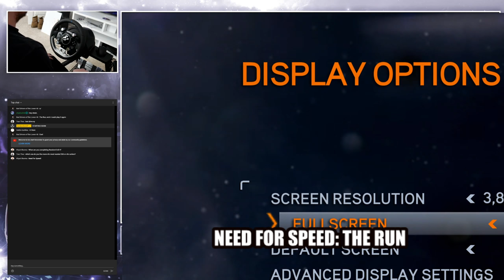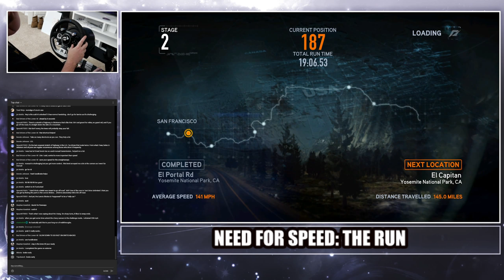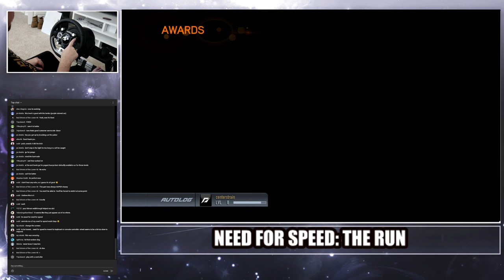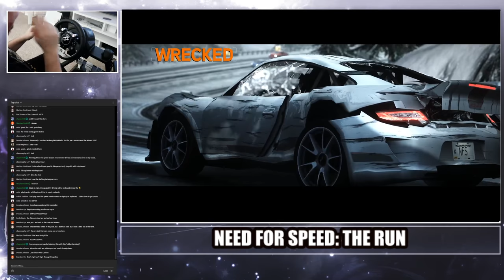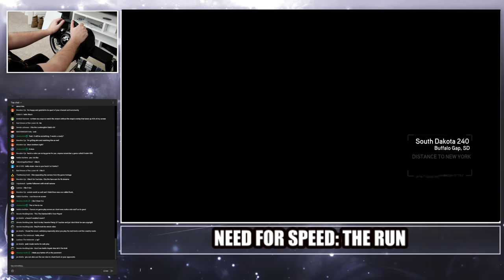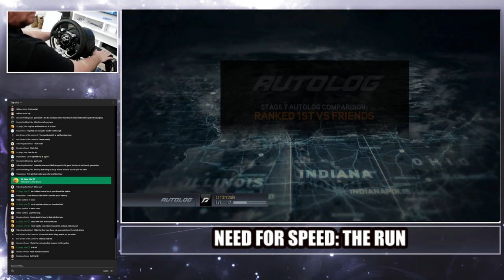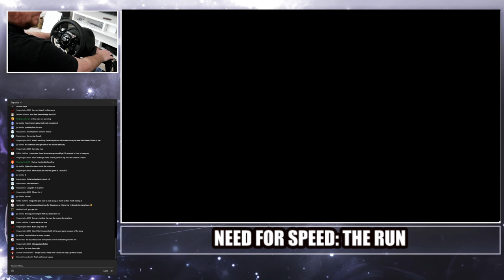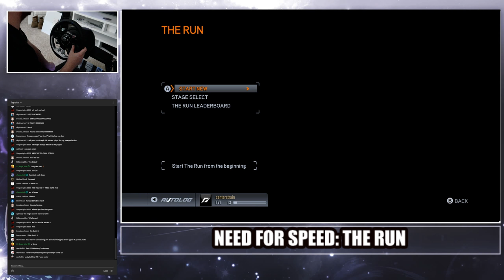Need For Speed: The Run | Full Game W/Wheel | CenterStrain01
[Playlist Specific Hashtag]

[Video Title]
[Video URL]